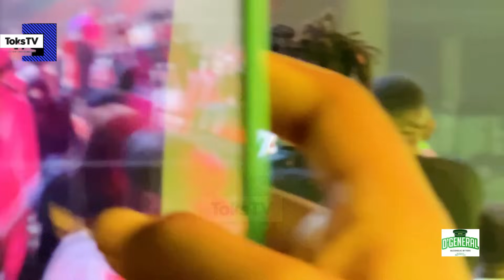Davido lights up Lagos with an awesome performance at A Night With The Generals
Toks & Titi is the Heartbeat of African Entertainment. It doesn't get any better than this.

 • Get Away – LiQWYD...

🎵 Track Info:

Title: Get Away by LiQWYD